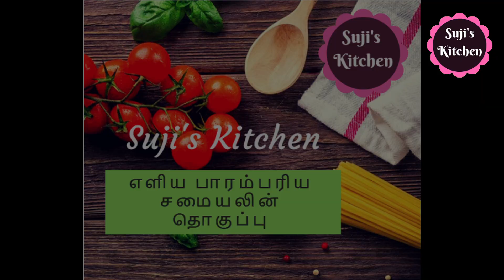மிக்க நன்றி||1500+ Subscribers||Give away announcement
Thank you everyone for ur love & support.All ur comments are so encouraging. Please keep supporting my channel.
Give away contest dates : 31st January 2018 to( 2nd February 2018  till 12am IST)